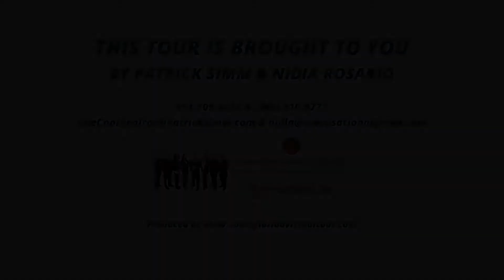19341 NW 10th St, Pembroke Pines FL 33029, USA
19341 NW 10th St, Pembroke Pines FL 33029, USA